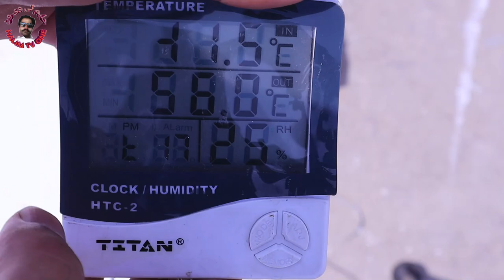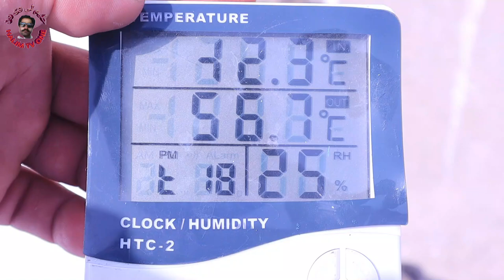how to cool 🥶 roof by using white wash (chona) | chat per chona lgany ka pora tariqa or iska fida 🥶🥶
chat ko kafi tanda kry chony lgany ky sath